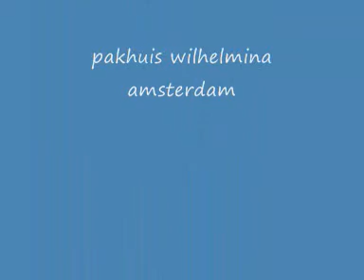taco.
live hardrock karaoke 03_02_2011